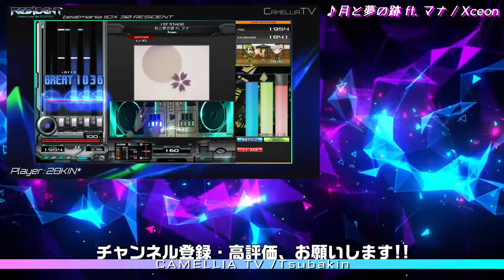【INFINITAS】GHOST REVIVAL【SPA】【AAA-27】【beatmania IIDX】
■Tsubakin【28KIN*】
投稿予定表を公開してます

■PhotoScape X